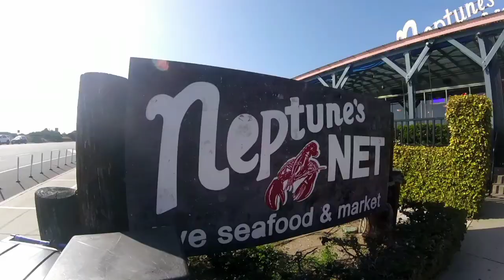4 Canadians riding Harley's in socal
this video was made 3weeks ago...4 Canadians friends of mine were visiting socal and they rented harley's at the dealership in escondido..we rode over 300 miles in a day from sandiego county to ventura county..we were all over the place..we took fwy / pch /LA mountain roads. they ride fast and they lobe to split lane cuz its ilegal in Canada..we had a blast and i was honored to be invited by them to join...thanks boys🇨🇦